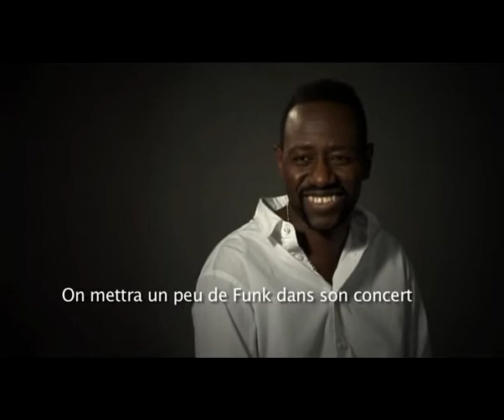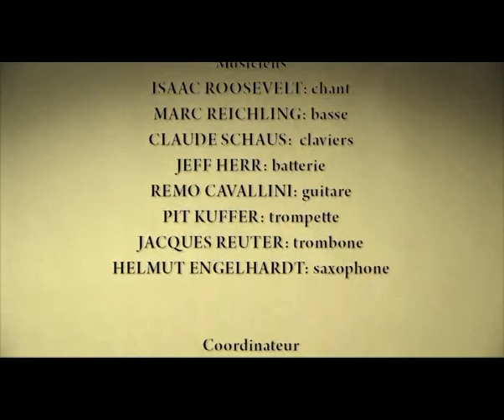Funky P : Album Prelude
This clip has been licensed to You Tube by Blue Pie Records. For more information on Blue Pie and the artist please visit: